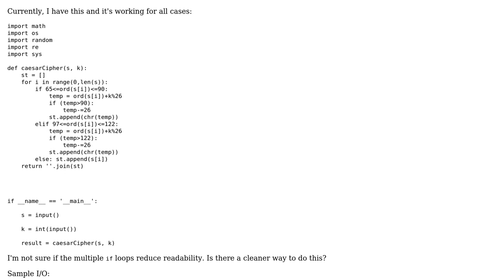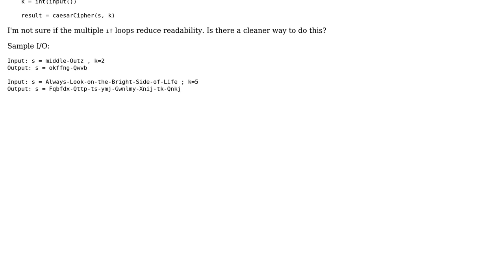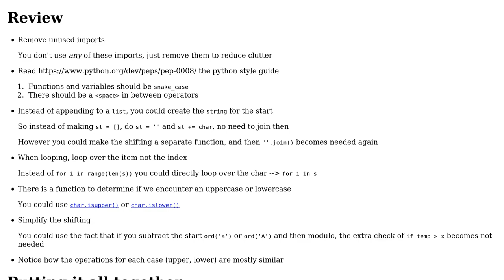Code Review: Caesar Cipher improvement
With thanks & praise to God, and with thanks to the many people who have made this project possible! You are responsible for your own actions.